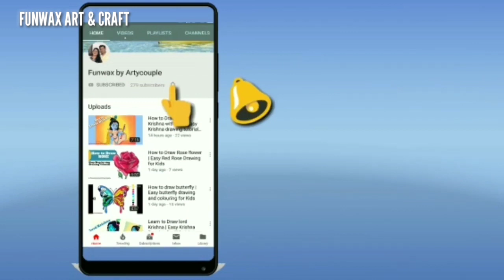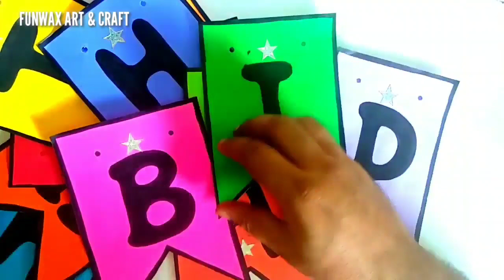3 Best Birthday Decoration Ideas | DIY Paper banner & party crown | Party Decoration Ideas At Home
In this video, You will learn how to make 3 birthday decoration for home like party crown and birthday banner using paper in step by step DIY activity tutorial.